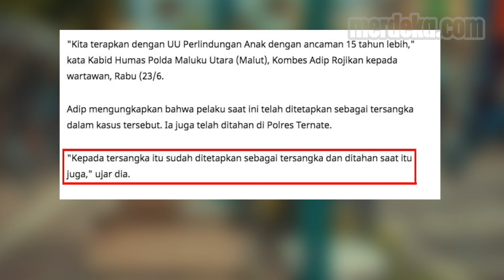Polisi Pemerkosa Remaja Wanita di Polsek Dipecat, Terancam Penjara 15 Tahun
MERDEKA.COM - Kasus pemerkosaan remaja 16 tahun oleh polisi menjadi perhatian sejumlah pihak

Pelaku Briptu Nikmal Idwar dijerat Undang-Undang (UU) Nomor 35 Tahun 2014 Tentang Perlindungan Anak

Polisi bejat itu terancam 15 tahun penjara. Nikmal kini berstatus tersangka dan sudah ditahan